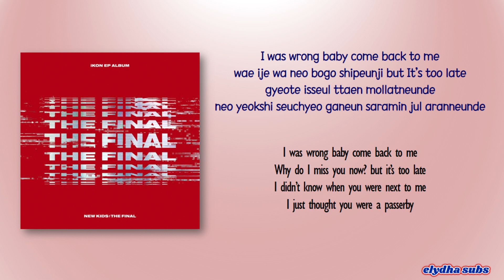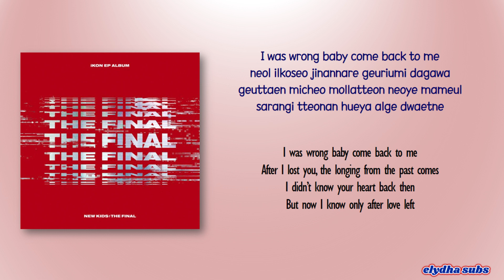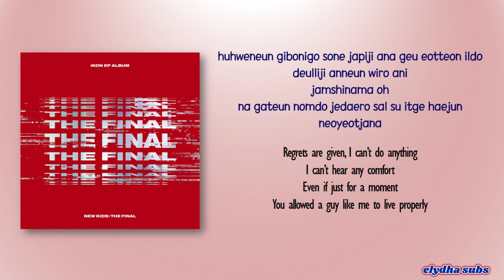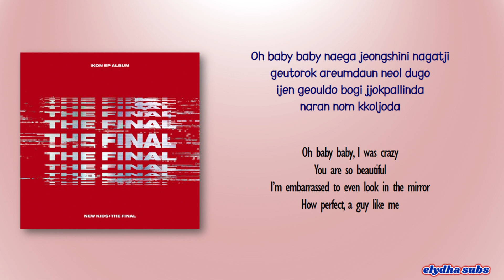iKON – PERFECT (꼴좋다) [Rom|Eng Lyric]